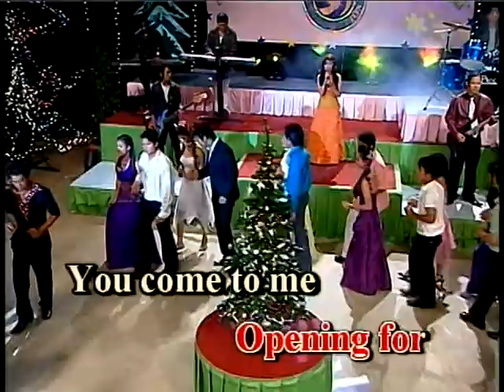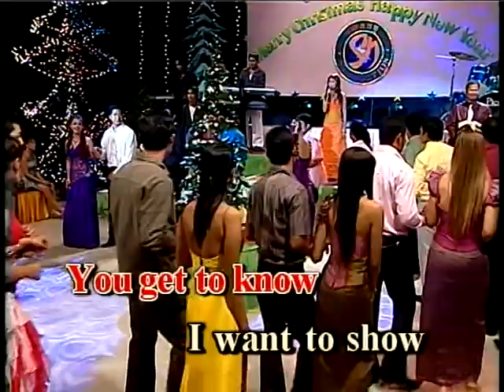SM DVD VOL 40-13 Karaoke Music